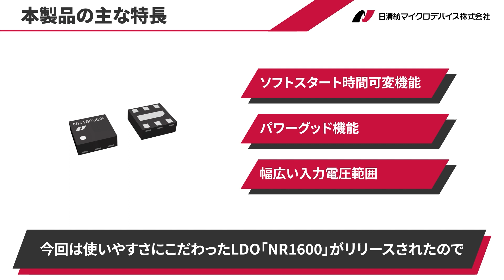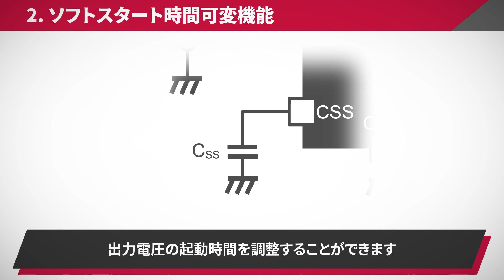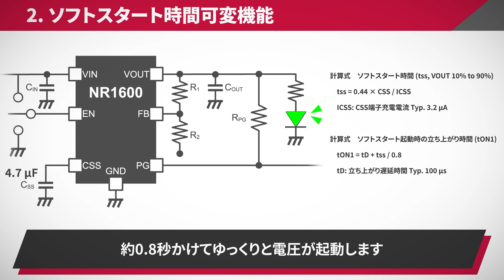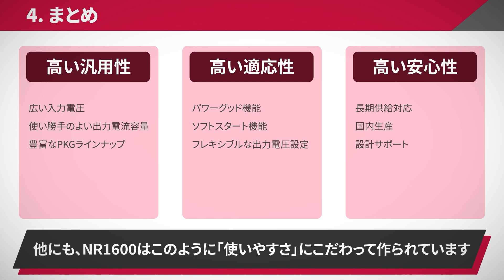日清紡マイクロデバイスの最新LDO NR1600を使ってLED光らせてみた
日清紡マイクロデバイスについて
日清紡マイクロデバイス株式会社は、リコー電子デバイスと新日本無線が統合して出来た会社です。電源ICやオペアンプなどのアナログ半導体デバイスの知見を活かして、ヒトとヒト・ヒトとモノ・モノとモノをつなぐ"Connect Everything"技術をさらに発展させ、あらゆるものがセンサーでつながる超スマート社会の実現に貢献いたします。

日清紡マイクロデバイス公式ウェブサイト

About Nisshinbo Micro Devices, Inc.
Nisshinbo Micro Devices Inc. is the result of the integration of former New Japan Radio Co., Ltd. and former RICOH Electronic Devices Co., Ltd. Both companies, having contributed to expanding the Nisshinbo Group's microdevices business so far, will further grow as an "Analog Solution Provider" for growing markets by strengthening our structure and achieving synergies through business integration.
With our "Connect Everything" technology based on our long-year experience in analog semiconductor development, we will contribute to realizing a ultra-smart society where every people and everything is connected through the internet.